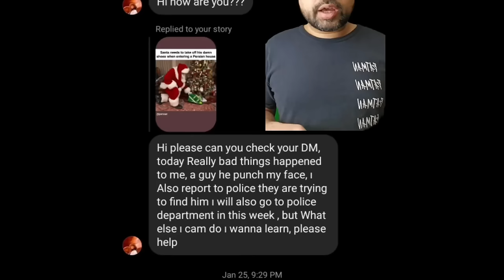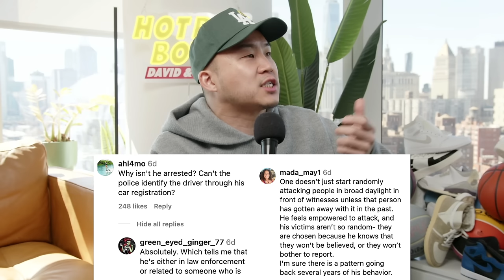Asian Struck In WEIRD Road Rage Incident